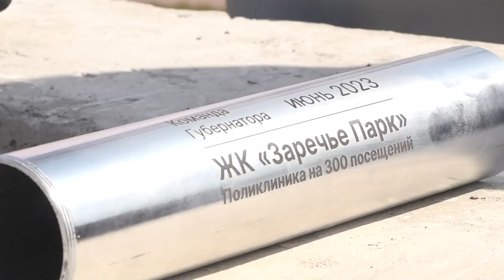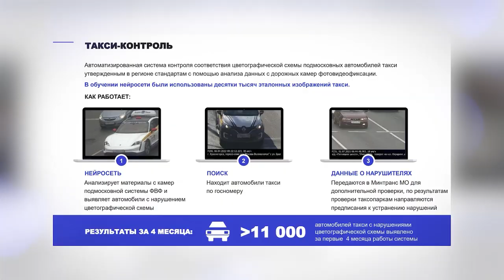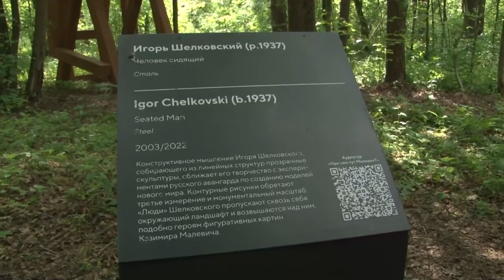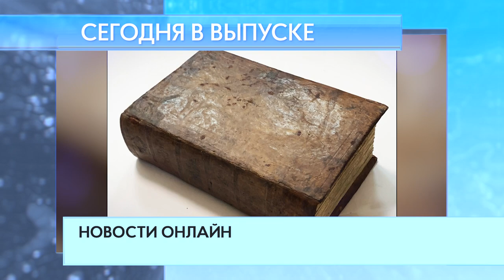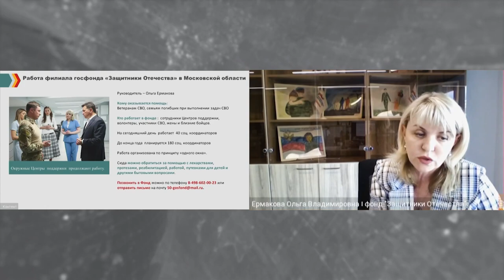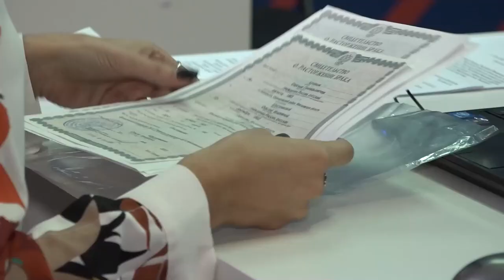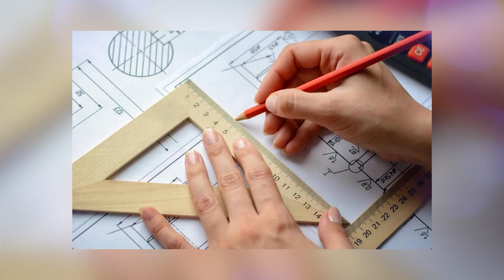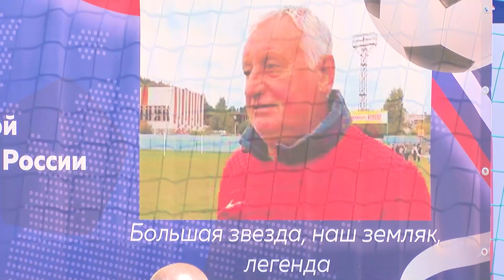Утро на ОТВ 08.06.23